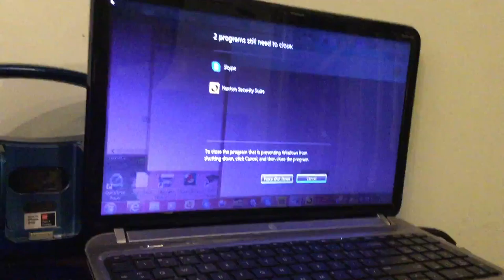jax car wash